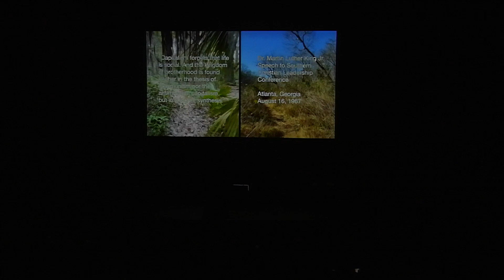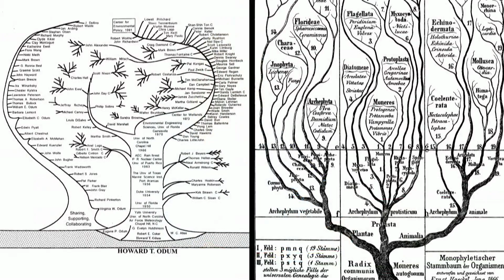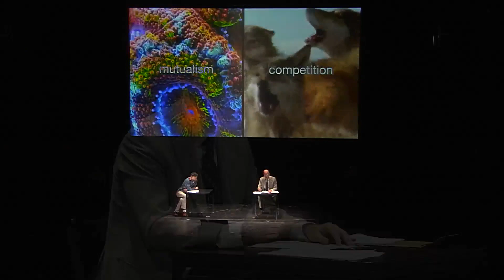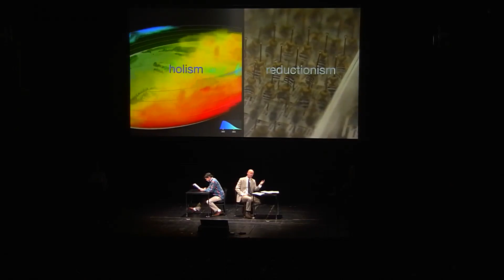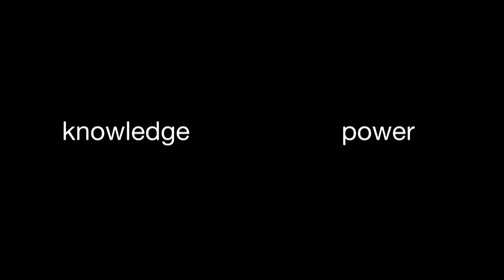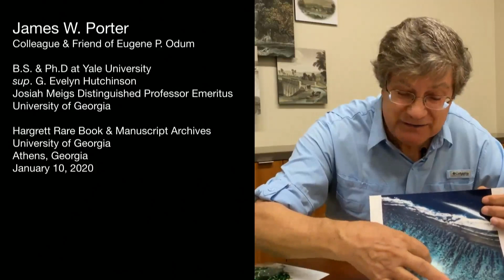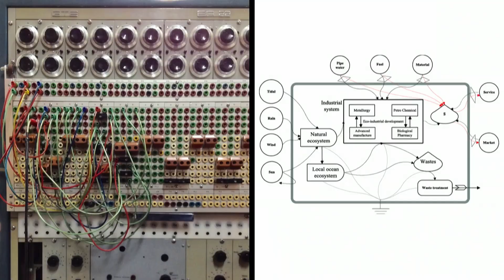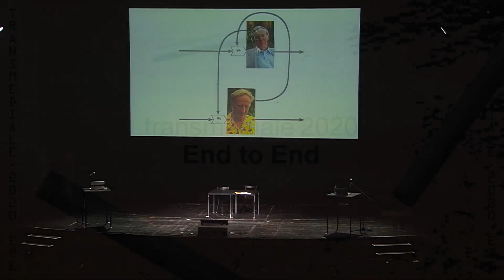Double Counting: The Odum Oration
Symposium End to End
Lecture Performance
with Cycles of Circulation (Jamie Allen & Karolina Sobecka), Jeffrey Lee Hallman and John Julian